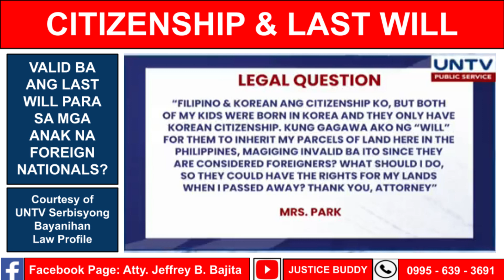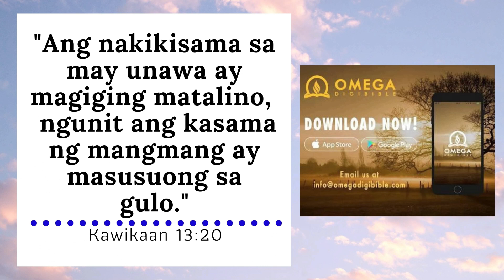CITIZENSHIP & LAST WILL AND TESTAMENT I BATAS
Justice Buddy explains the applicable laws and jurisprudence on citizenship and last will.

FOLLOW our official Facebook Pages,

Atty. Jeffrey Bajita

Thank you, and may God bless you more.